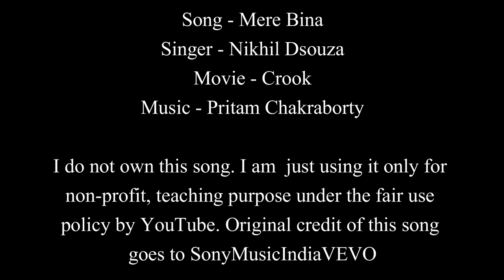Mere Bina Full Song | Crook | Easy Guitar Chords Lesson+Cover, Strumming Pattern, Progressions...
Song Name - Mere Bina
Movie - Crook
Lyrics - Kumaar
Producer - Mukesh Bhatt & Kumkum Saigal